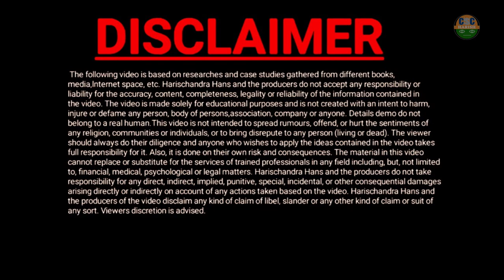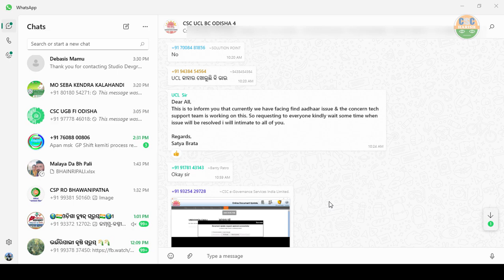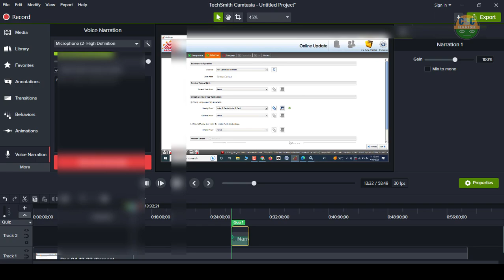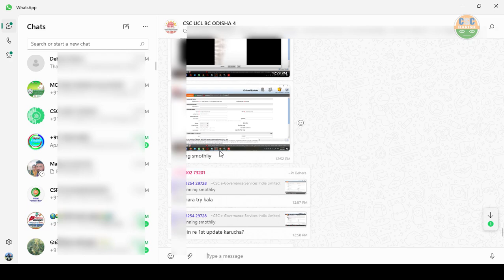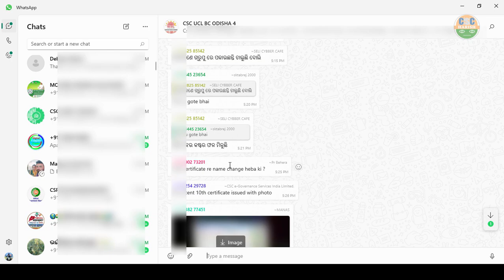CSC AADHAR UCL UPDATE | failed to process find aadhar request due to intranal error please try again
Jankari dna Amazon Stor Link:
Jankari DNA instagram follow Sarkari DNA, @sarkariidna CSC AADHAR UCL UPDATE | failed to process find aadhar request due to intranal error please try again

👉your queris | topics coverd this video | tags for references:-
1) csc vle update
2) csc ucl new update
3) csc aadhar ucl big update
4) csc new update
5) csc vle
6) csc bad news
7) csc aadhar ucl update
8) csc big update
9) csc news today
10) csc news
11) csc

 Addon tags